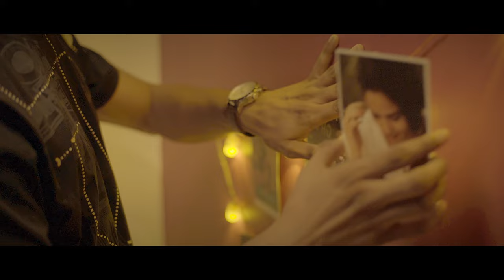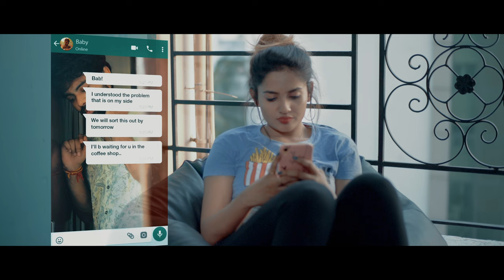Kangale ft. Teju Ashwini, Tamilarasan | Yogeshwaran | Shibi Srinivasan, Kiran Sravan | VenCut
Song : Kangale
Vocals : Shibi Srinivasan, Kiran Sravan
Lyrics: Shibi Srinivasan
Concept And Direction : VenCut
Producer : Yogeshwaran
Music Programmer : Bala Subramaniyam
Starring : Teju Ashwini, Tamilarasan
DOP : Ajith Srinivasan
Editor : S Linganraj
Sound Design : Daniel Jefferson
Colorist : Srikanth Raghu
Mixing and Mastering : Daniel Louis
Dubbing : AVK Studios
DI : Firefox Studios
VFX & Designs : VenCut
Banner : Mix Tape Productions
Label : Muzik247

Kangale
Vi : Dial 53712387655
BSNL : SMS BT 12387655 to 56700
Airtel : Activate Hello Tune on Wynk App
Jio : Jio Tunes Available on JioSaavn

Kadhale Unnodu Ini
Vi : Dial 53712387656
BSNL : SMS BT 12387656 to 56700

Nizhalai Naanum
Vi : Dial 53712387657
BSNL : SMS BT 12387657 to 56700